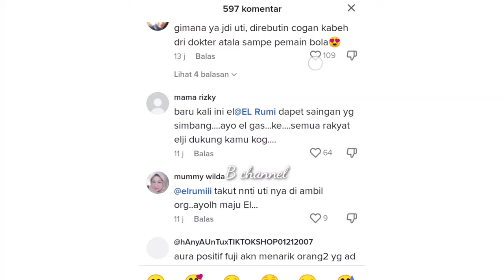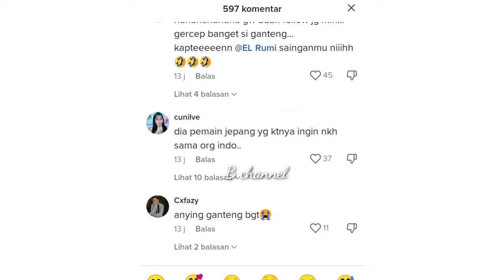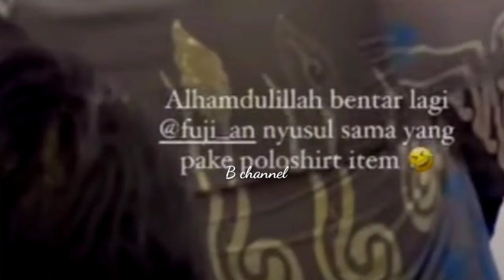PEMAIN BOLA JEPANG NGELIRIK FUJI TERUS DAN FOLLOW AKUN IG FUJI 🤭